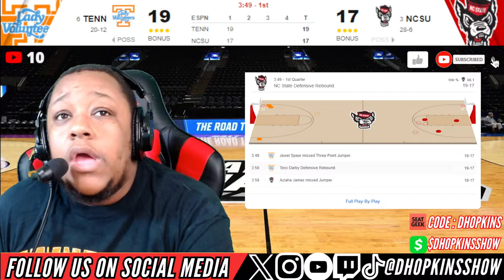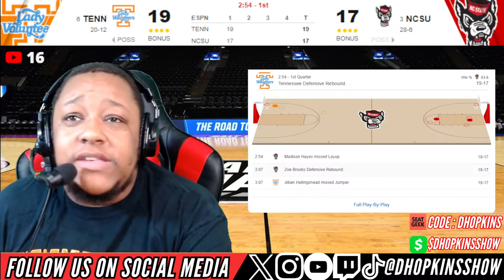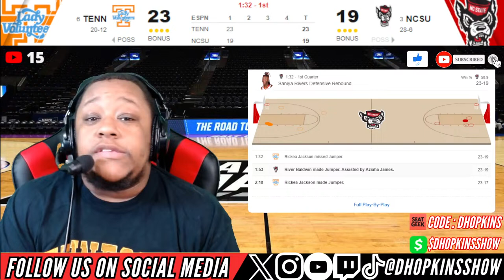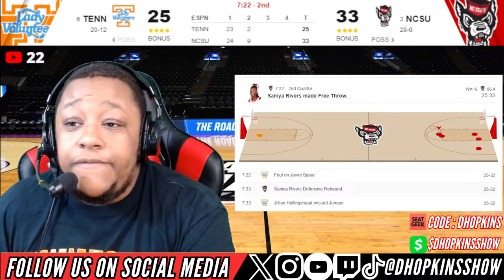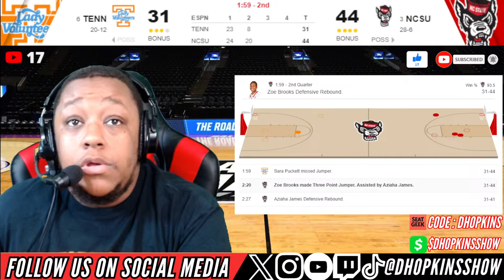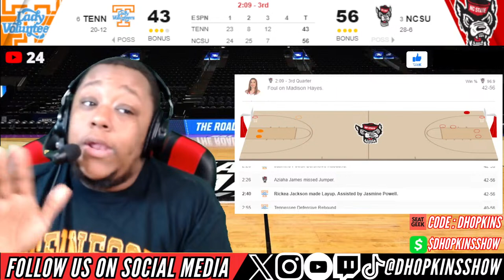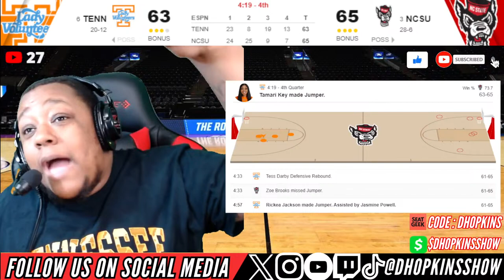Tennessee Lady Volunteers vs NC State Wolfpack🏀NCAAW March Madness Basketball Live Stream Reactions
Welcome to Darion Hopkins Sports Show! Tune in for the live stream coverage of the exciting matchup between Tennessee and NC State in the NCAA Women's Basketball March Madness tournament. Get ready for intense action and expert commentary as we bring you all the thrills right to your screen. Don't miss out on this epic showdown – join us for the ultimate basketball experience!